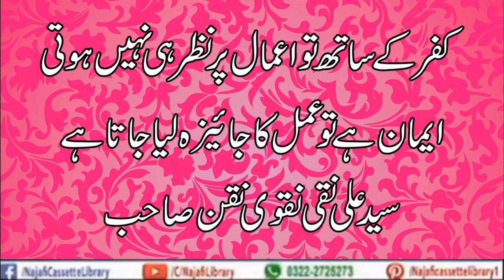Kufr ke sath